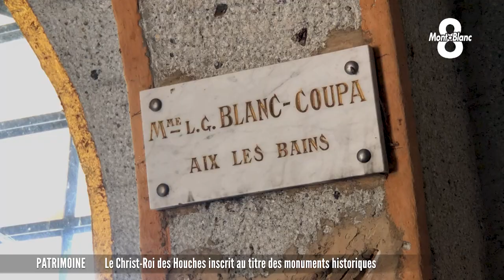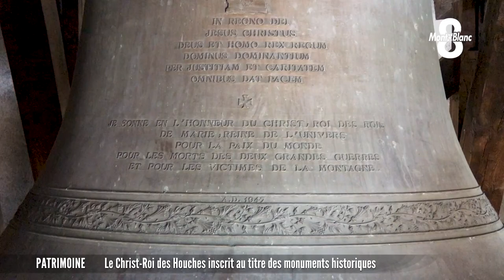Le Christ-Roi des Houches inscrit au titre des monuments historiques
La statue du Christ Roi des Houches domine la vallée de Chamonix. Haute de 25m, elle a été construite entre 1933 et 1934. Jean-Paul Crespi vous propose une visite guidée afin d'en savoir plus.